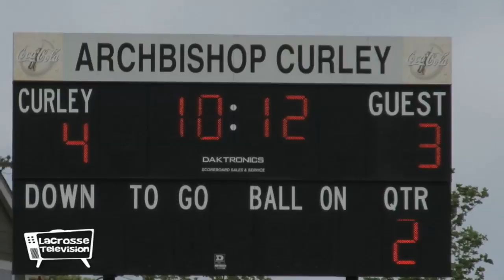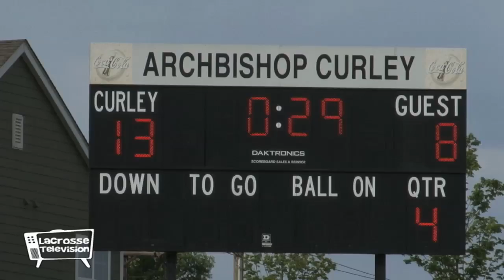Archbishop Curley St. Peter Paul MIAA Lacrosse on Lacrosse Television